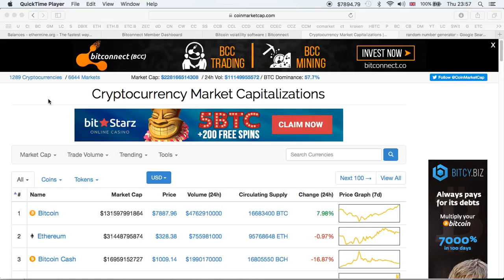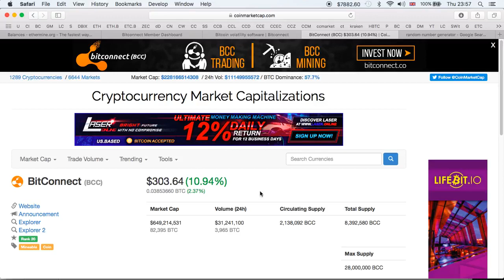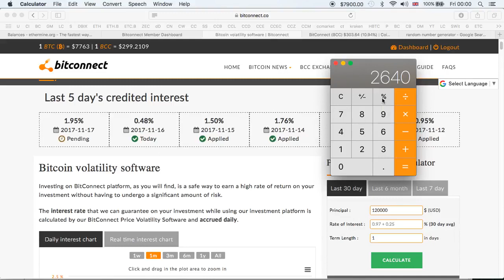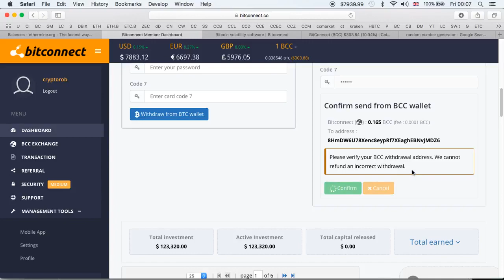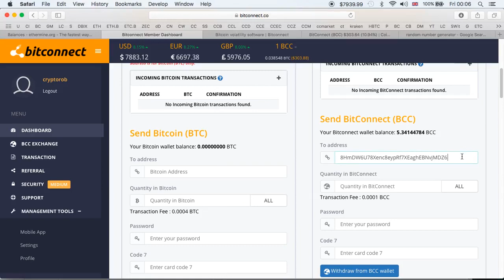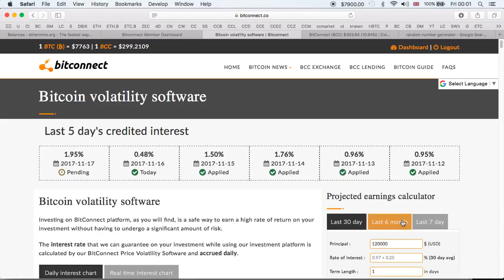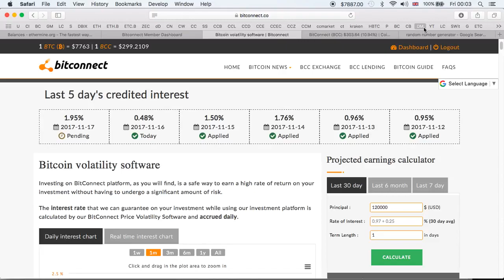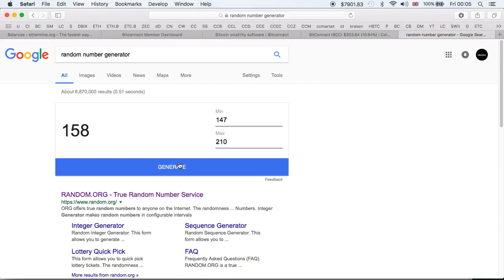Bitcoin $8000 And Bitconnect $307 All Time High 2 20% Day $2700 Profit $50 Giveaway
Join Bitconnect Here - How To Join Bitconnect - Spreadsheet Explained - You can invest in Bitconnect.

Join Bitconnect Here - Buy/Sell Bitcoin Here - How To Join Bitconnect - Spreadsheet Explained -

join my Bitconnect team here Another day, another $1000 loan on BITCONNECT. Lots of people quick to throw the word scam, or ponzi scheme out there lately.

EastCoastCrypto Discord Get your OWN trading BOT Bitconnect AVERAGE 1% Per Day!! SOLID.